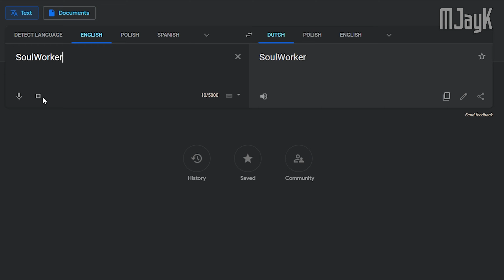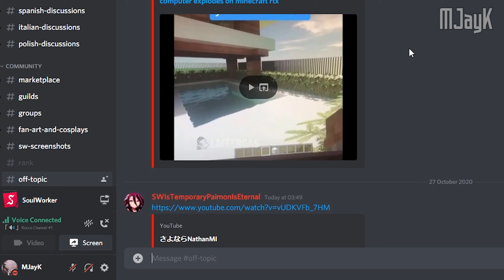SoulWorker Crack 13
Hello! Here we are with Crack 13! This time is 6mins video!
Sorry for long break but I'll try to do more videos.

Game: GameForge SoulWorker

Thanks to Asvra, Redzia, Midnight & NINJ4BRO for help with the video!
Special thanks to RealVolpe for thumbnail!

I'm not owner of any song here.